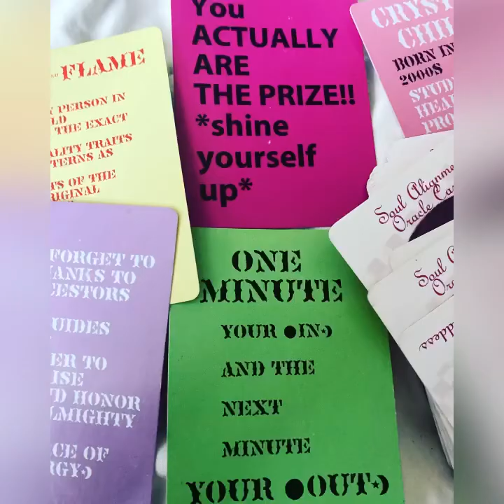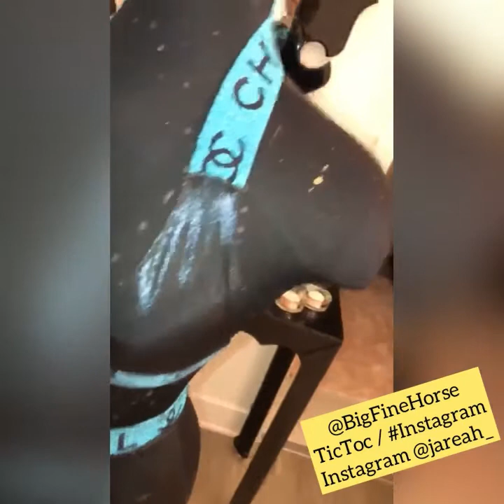Toxic “friend” STALKING U ONLINE!! They miss TF OUTTA U🤢🤮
If you know who this is and u wanna dig deeper… hit me up!